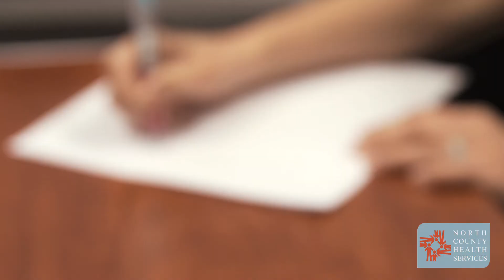North County Health Services: Who We Are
North County Health Services (NCHS) is a family of beautiful, state-of-the-art health centers spanning from our coastal cities of Encinitas, Carlsbad and Oceanside to as far east as Ramona, united with the mission to provide quality medical, dental and women's healthcare to the community.